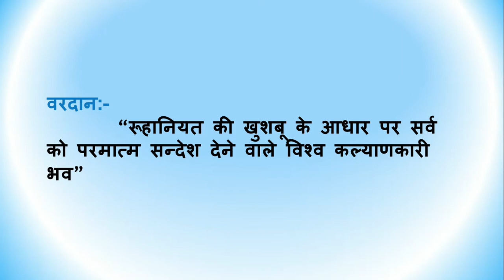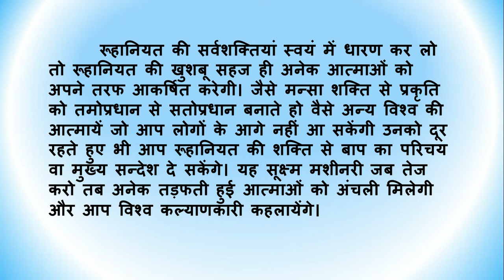BrahmaKumarisTV Aaj Ki Murli Ka Saar/19 सितंबर 2021/मुरली का सार/Murli Essenceby Brahma kumaris tv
BrahmaKumarisTV Aaj Ki Murli Ka Saar/19 सितंबर 2021/मुरली का सार/Murli Essence by Brahma kumaris tv

।।ओम् शान्ति।।